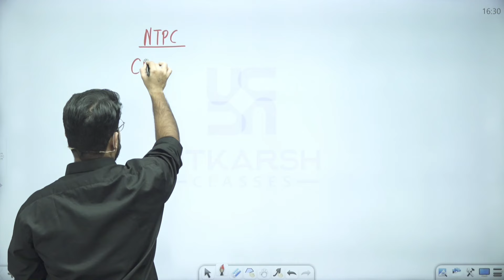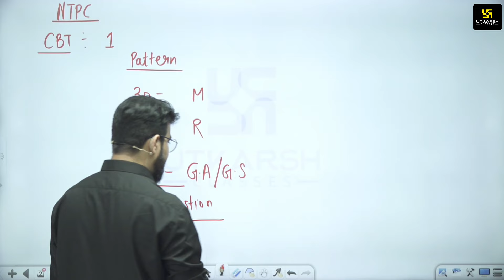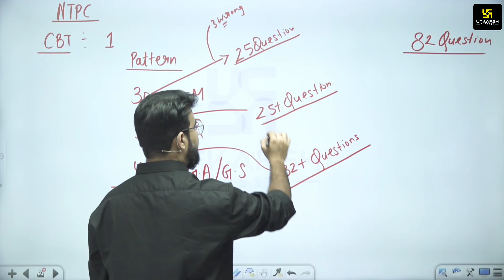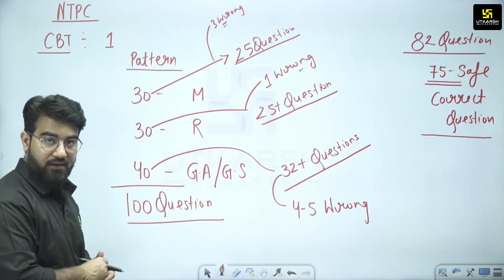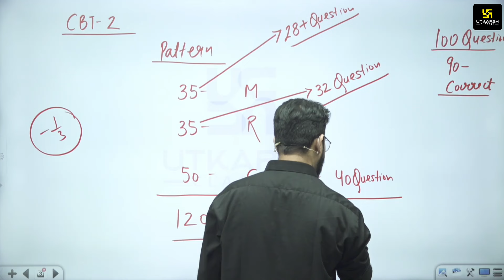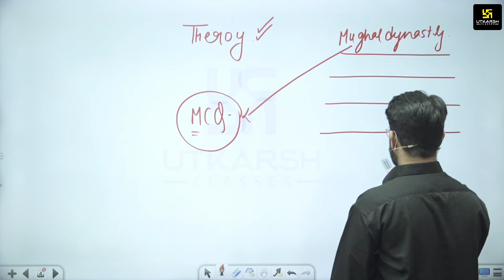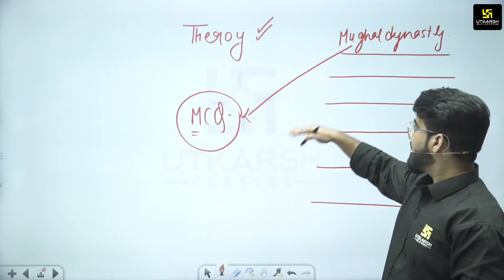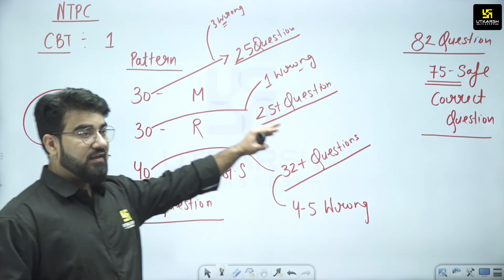RRB NTPC 2024 | RRB NTPC Preparation Strategy for Beginners | कैसे होगी सीट पक्की?🤔by Chetan Sir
🎯SSC CGL Mains की Free Test Series प्राप्त करने के लिए दिए गए लिंक पर क्लिक करें 📌
🔴NEW🔴RRB NTPC Express Batch 2.0 (LIVE From Studio) में Enroll करने के लिए क्लिक करें -
🚨SSC GD Selection Batch💥में Enroll करने के लिए Click करें
🔵Gaurav Batch के साथ ही संभव है!! SSC CGL की सम्पूर्ण तैयारी